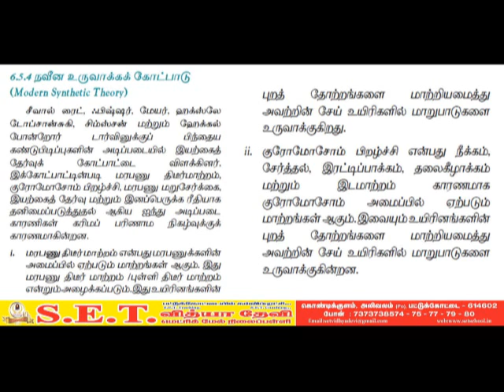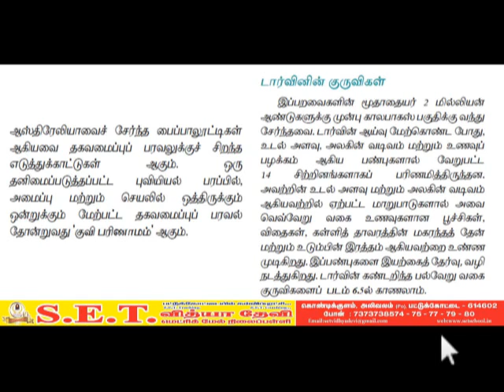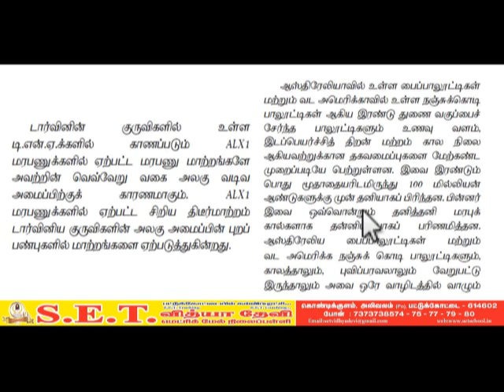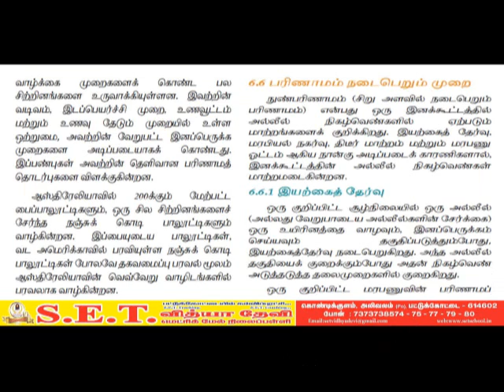XII Bio Zoology - புதிய டார்வினியம்